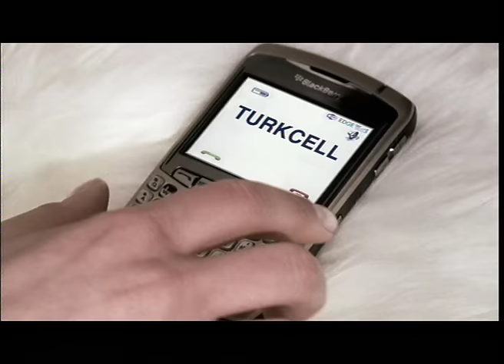Kenan Doğulu - Ara Beni Lütfen (Official Video)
Kenan Doğulu'nun Festival albümünde bulunan ''Ara Beni Lütfen'' şarkısı klibiyle yayında!

Kenan Doğulu Ara Beni Lütfen Şarkı Sözleri:
Belki haberin yok, her şeyi duydum
Belki yüzün yok, perişan oldun
Belki de şarjın bitti ya da biz bittik
Ara beni lütfen

Sesini duymalıyım
Masal anlatsan da
Hikâyen ödülleri
Toparlasa da

Seni çok sevmiş olsam da
Unut beni lütfen
Sana çok kızmış olsam da
Ara beni lütfen

Umduğum dağlara karlar mı yağdı?
İçinde bu kadar öfke mi vardı?
Ben demiştim demeyi, ezberledim gitmeyi,
İnsan sevdiğine böyle yapar mı?

Bil ki sebebim çok
Beni kaybettin
Artık duvarlarım
Cebimde değil

Festival 2006
Düzenleme: Kenan Doğulu / Ozan Doğulu